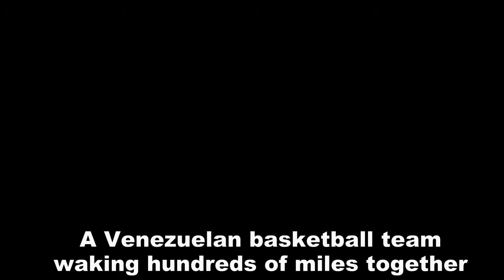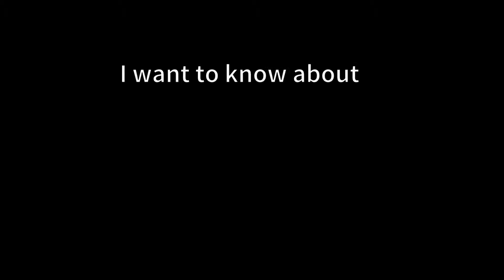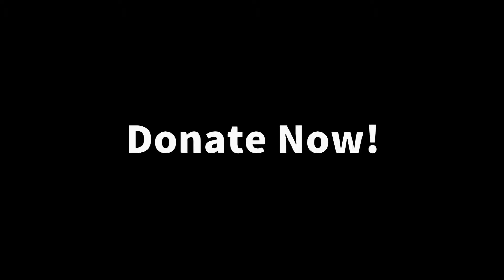THE VENEZUELAN CRISIS AND A BASKETBALL TEAM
Venezuelan refugees walking hundreds of miles to escape starvation and death. HEAR THEIR STORY OF HOPE AND ENCOURAGEMENT.
Filmed May 2, 2019 in Colombia South America
Third Wave Volunteers and I (Citizens Of The World) will be returning to help the victims of this humanitatian crisis June 2, 2019
NEW VIDEOS OF OUR WORLD HUMANITARIAN - DISASTER RELIEF - FIRST RESPONDER EFFORTS.